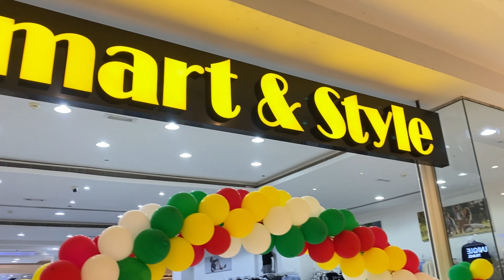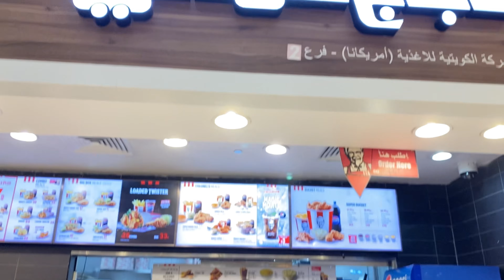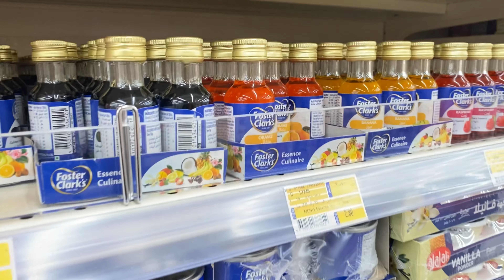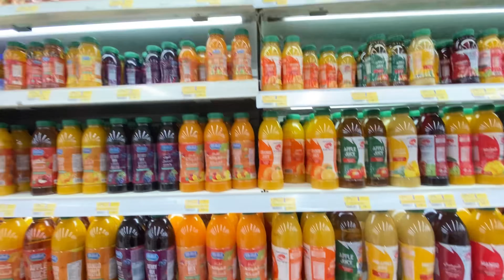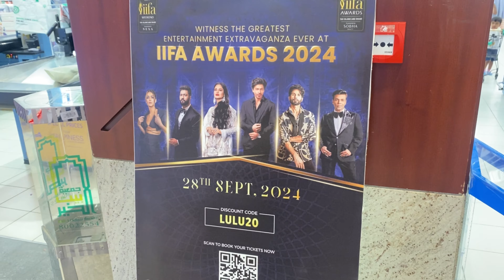Last day, Dubai shopping🛍️Lucky Ne Diya dinner party🍽️￼ Meri Tabiyat Ho Gayi Kharab😞